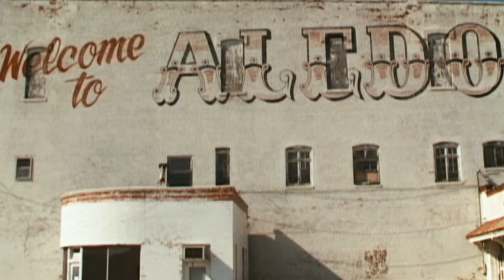Margo Price - Hands of Time (Official Video)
Beyond thrilled to announce my new album 'Strays' - out on Jan 13. It is a snapshot in time, a search for freedom in a society gone mad- through pleasure, pain, love, death, addiction, grief, failure & faith, come transformation.
- Music video for Margo Price's “Hands of Time” from her debut solo album MIDWEST FARMER’S DAUGHTER – available now.

Directed by Ben Chappell